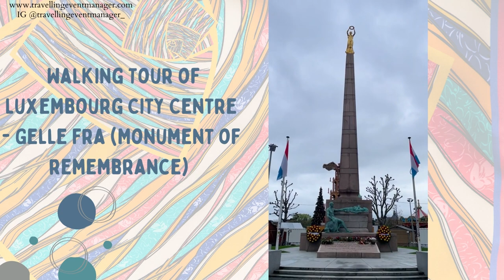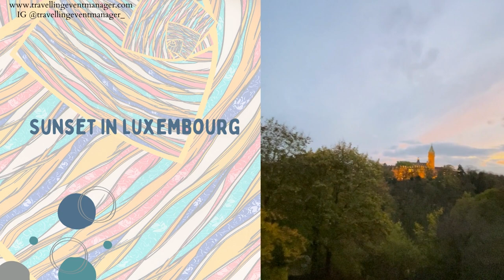A Day Trip in LUXEMBOURG - Top Sights To Visit 2023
Luxembourg at a glance:-
- Official name: Grand Duchy of Luxembourg
- Political system: Parliamentary democracy in the form of a constitutional monarchy. The only Grand Duchy in the world. Head of State: Grand Duke Henri.
- Languages:
National language: Luxembourgish (Lëtzebuergesch)
Official languages: Luxembourgish, French and German
Other languages widely spoken: mainly English, Italian and Portuguese, but also Slavic or Scandinavian languages.
- Population: 645,397 (1st January 2022), 48% of which are foreigners.
- Geography: 2,586 km². Borders with Belgium, Germany and France. Among the smallest countries in Europe.
- Capital: Luxembourg City, around 125,000 inhabitants. Its history begins in 963.

1) Luxembourg is a founding member of the EU; several major EU institutions have headquarters in Luxembourg: The Court of Justice of the European Union (ECJ), the European Parliament (alongside with Brussels and Strasbourg), the European Court of Auditors (ECA) and the European Investment Bank (EIB).
2) Luxembourg has four UNESCO World Heritage sites: The fortress and old town of the capital city, the photo exhibition ‘The Family of Man’ by Edward Steichen in Clervaux, the Hopping Procession of Echternach, the Minett Biosphere Reserve.
3) Luxembourg has currently the second highest density of Michelin-starred restaurants per inhabitant in the world (after Japan).